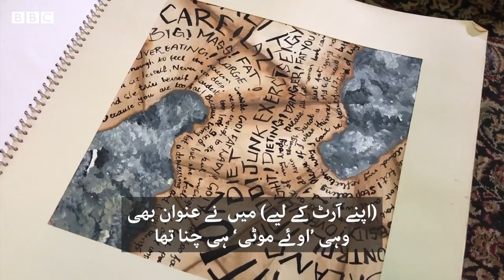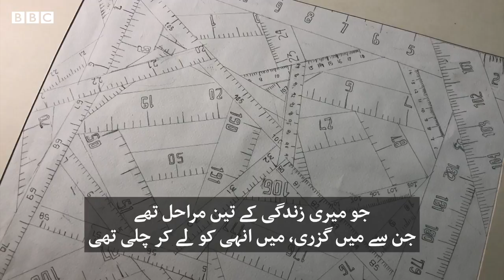Meet Hira who uses her art to fight body shaming and depression - BBCURDU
لاہور سے تعلق رکھنے والی آرٹسٹ حرا مسرور فیٹ شیمنگ کا شکار رہی ہیں۔ انھوں نے اپنے فن پاروں کے ذریعے یہ پیغام دینے کی کوشش کی کہ لوگوں کی جانب سے کی جانے والی فیٹ شیمنگ کسی کی زندگی پر کیسے اثر انداز ہوتی ہے۔

مزید جاننے کے لیے دیکھیے ترہب اصغر اور وقاص انور کی یہ ڈیجیٹل ویڈیو۔